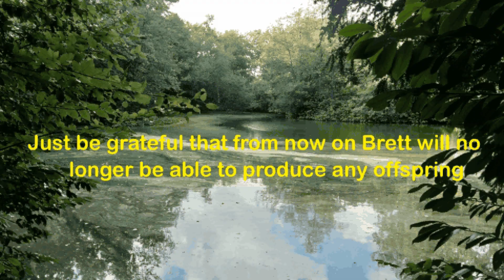Brett's peaceful walk in the park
Brett's peaceful walk in the park turns into an interesting and funny adventure.